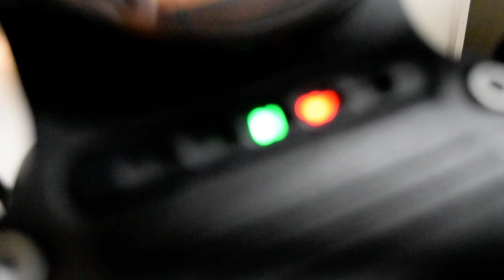2022 Harley-Davidson Iron 883 | Used motorcycle for sale at Monster Powersports, Wauconda, IL